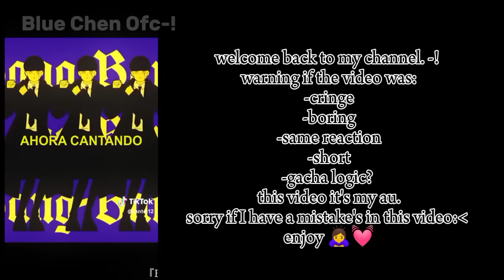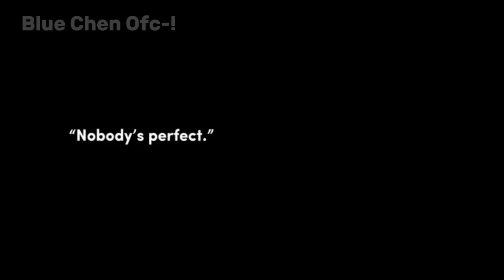Mashle react to Mash || LITTLE BIT SPOILER? || part 1 {plus AMV video's fight}